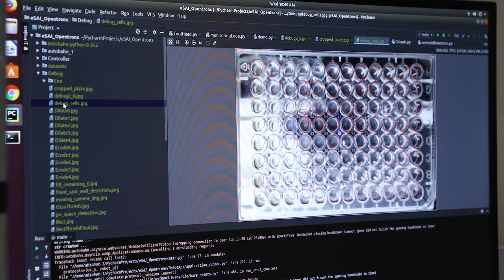aBioBot Brings Automation to the Lab